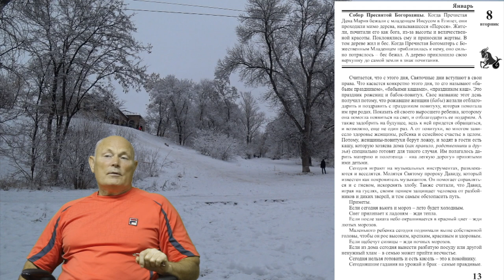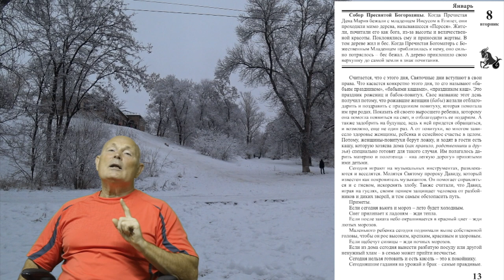8 января 2019